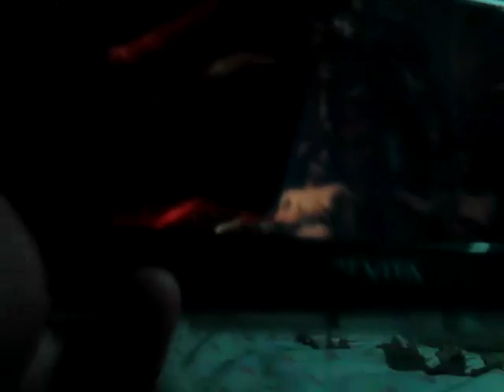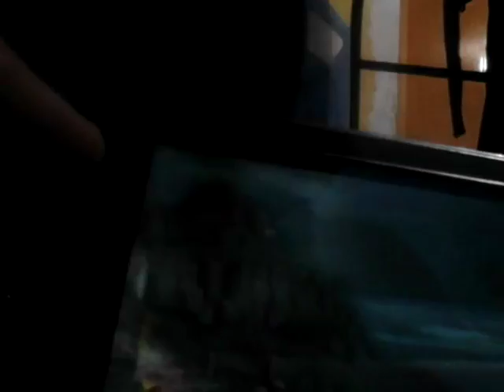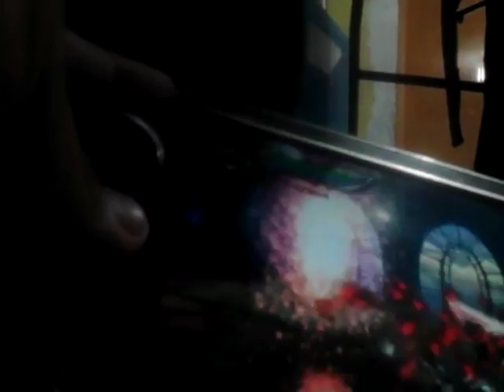UNBOXING God of War Collection -God of War 2 on PSVITA